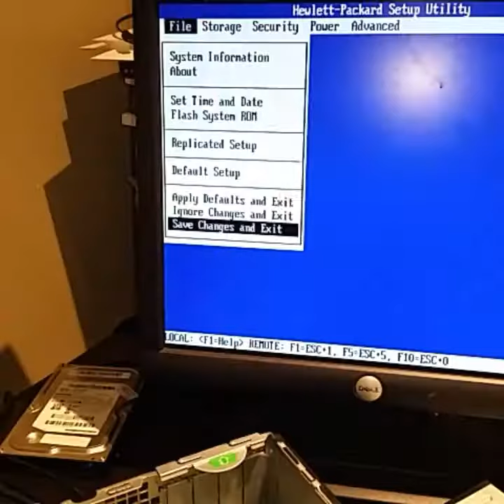RAID 1 (Combining two different harddisk)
Setting a 2.5" and 3.5" Harddisk to Raid
Setting a 2.5 inches and 3.5 inches hardisk to RAID